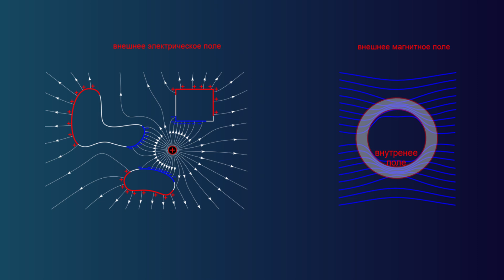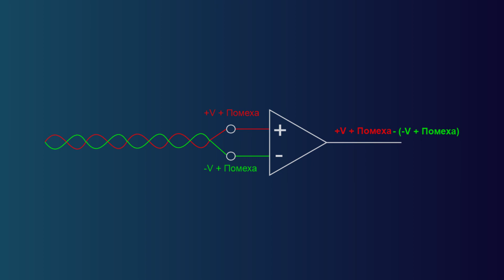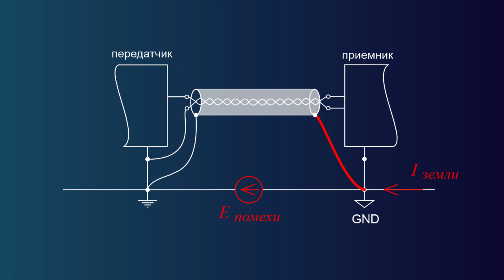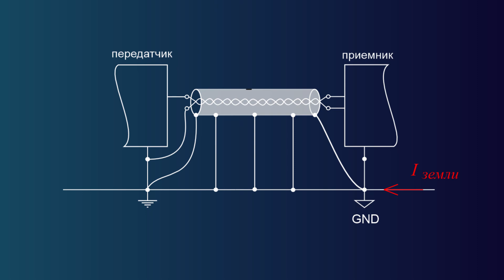Почему ваша система постоянно сбоит? Главная ошибка в заземлении экрана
Почему новая, дорогая система автоматизации постоянно сбоит, а датчики показывают хаос? Часто причина скрывается в одной не очевидной ошибке — неправильном заземлении экрана сигнального кабеля. В этом выпуске "Upgrade" мы раз и навсегда разберемся в главном споре инженеров.
Вы узнаете:

✅ В чем физическая разница между низкочастотной земляной петлей и высокочастотным излучением.
✅ Как правильно выбрать тактику защиты: когда заземлять экран с одной стороны, когда с двух, а когда — в нескольких точках.
✅ Продвинутые техники для самых "грязных" промышленных условий: гибридное заземление, двойное экранирование и гальваническая развязка.

Это руководство по экранированию и заземлению для инженеров, электриков, специалистов по АСУ ТП и всех, кто хочет, чтобы их системы работали надежно и без сбоев.
 ТАЙМ-КОДЫ:
00:00 - Когда всё идёт не по плану (Вступление)
00:45 - Главный спор: Один конец или два?
01:15 - Часть 1: Как работает экран? Физика защиты
02:30 - Часть 2: Сила симметрии. Магия витой пары
03:45 - Часть 3: Разрешение парадокса. Два мира, два правила
04:10 --- Проблема №1: Земляная петля (НЧ-мир)
05:30 --- Проблема №2: Излучение (ВЧ-мир)
06:45 - Часть 4: Продвинутые техники (Гибриды, двойной экран)
08:15 - Часть 5: Главная ошибка монтажа и финальные правила
09:30 - Заключение

Ключевые темы выпуска:
Заземление экрана, экранирование кабеля, защита от помех, электромагнитная совместимость, ЭМС, земляная петля, ground loop, синфазный ток, common mode current, АСУ ТП, промышленная автоматизация, витая пара, гальваническая развязка.